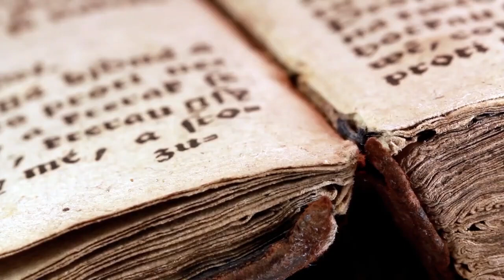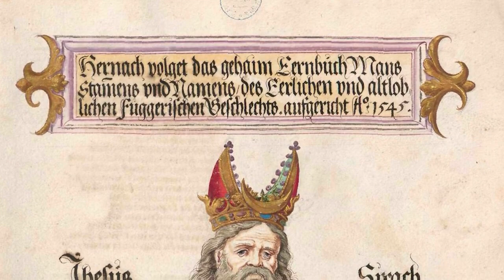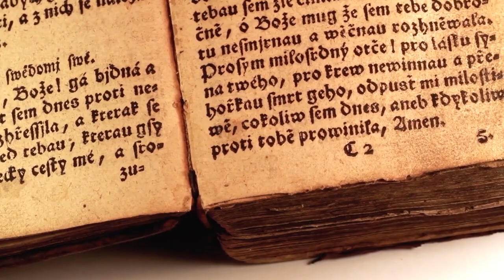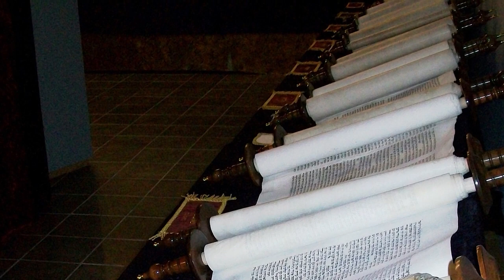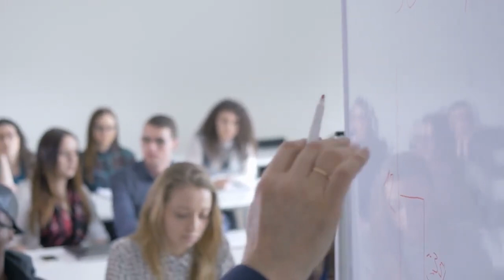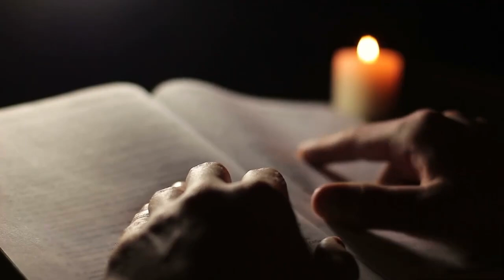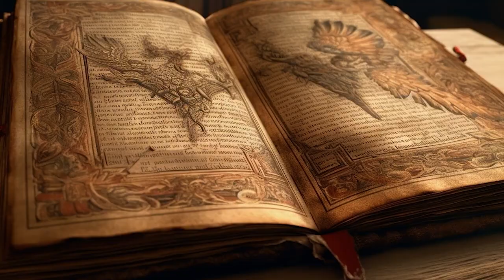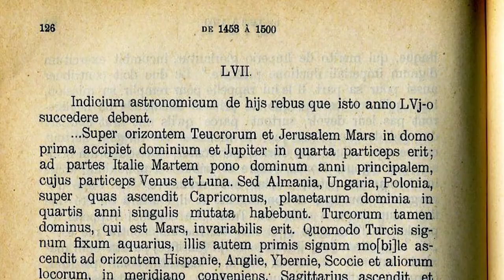Secretos revelados: Los libros prohibidos de la antigua Biblia Parte 2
➨ Explorando los Textos Bíblicos Olvidados: El Libro del Eclesiástico, el Libro de Judit y los Libros de los Macabeos

En el vasto panorama de la literatura bíblica hay textos que, aunque no gozan de reconocimiento universal, han desempeñado un papel significativo en la configuración del pensamiento religioso y la historia. Entre ellos se encuentran el Libro del Eclesiástico, el Libro de Judit y los Libros de los Macabeos. Cada uno de estos textos, con sus narraciones y enseñanzas únicas, ofrece una ventana al diverso mundo del antiguo pensamiento judío y del cristianismo primitivo.

El Libro del Eclesiástico, una colección de enseñanzas éticas, el Libro de Judit, la historia de una mujer valiente que salva a su pueblo, y los Libros de los Macabeos, relatos históricos de la revuelta judía contra el Imperio seléucida, contribuyen a la comprensión del contexto religioso, cultural y político de su época.

Sin embargo, estos libros no se incluyen en todas las versiones de la Biblia. Forman parte de los cánones católico y ortodoxo, pero no del protestante ni del judío. Esto plantea cuestiones intrigantes sobre los procesos de formación del canon y los criterios utilizados para determinar qué libros se consideraban de inspiración divina y cuáles no.

00:00 intro
01:12 El libro del Eclesiástico
02:45 Por qué se retiró el libro de la Biblia
04:07 El libro de Judit
05:49 Por qué se retiró el libro de la Biblia
07:49 Libros I y II de los Macabeos
09:12 Por qué se retiró  el libro de la Biblia

➨ ¿Buscas más contenido? Echa un vistazo a estos videos relacionados:
* El Centurión Romano y su Vínculo Perverso: El Traicionero que Entregó a Jesús - Judas Iscariote
* El Misterio de Caín: El Primogénito Manchado de Sangre. La Historia del Hombre que Desató el Mal